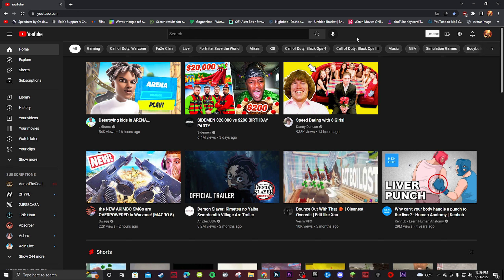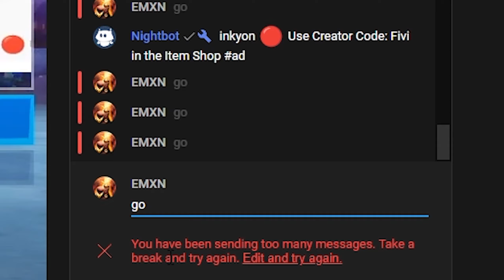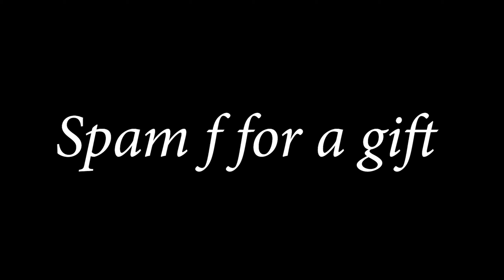SPAM F FOR A GIFT!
Welcome!

Hopefully you enjoy the video and have a great day.

Creator Code: EMXN

I also stream on mondays, wednesday, and friday.
I try to upload a video once a week.